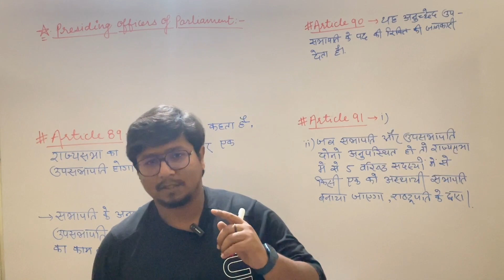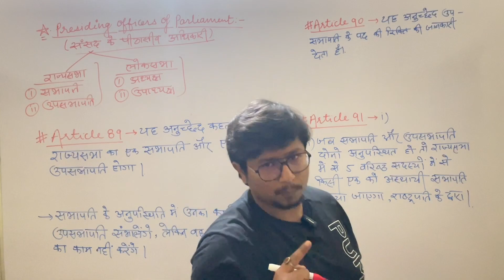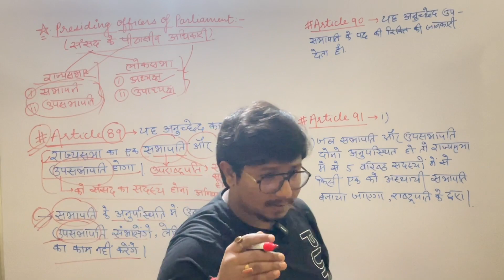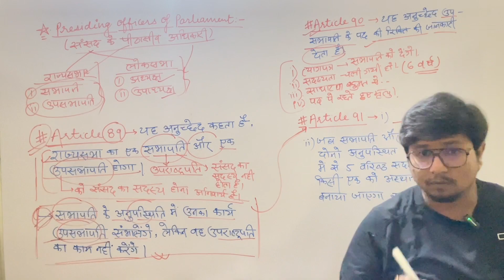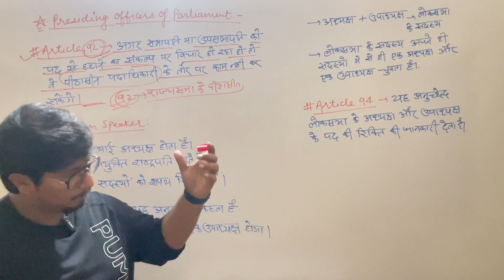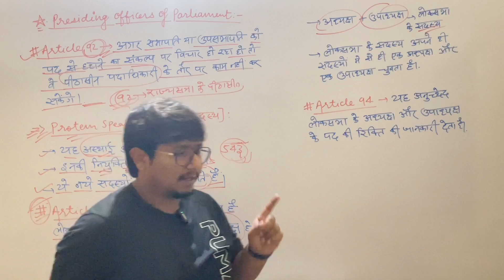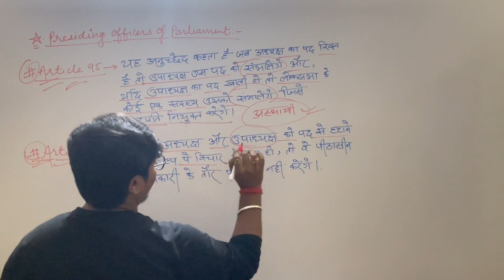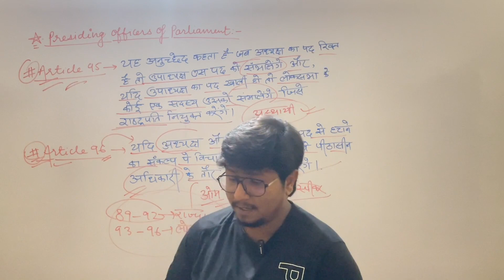Lecture 30 : Presiding Officers |Polity for BPSC, SSC, Patna High Court Assistant, SI| Shubham Kumar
This Video contains entire theoretical portion regarding Presiding Officers of Parliament & Articles associated with it . It covers topic wise theory of Indian Polity.